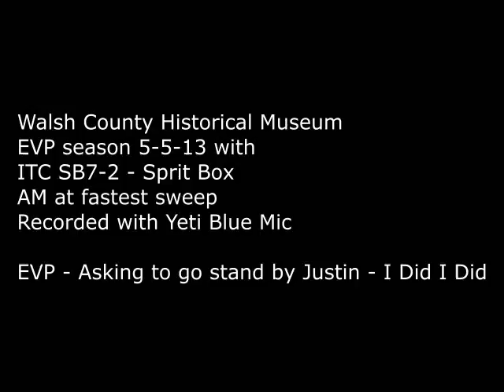EVP Asking to go stand by Justin I Did I Did